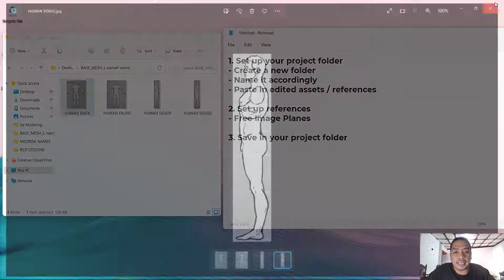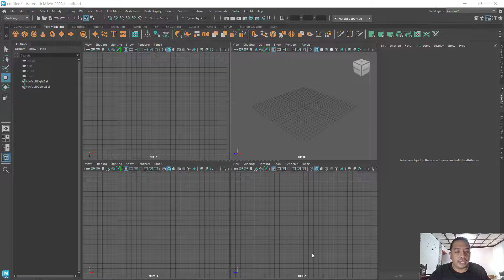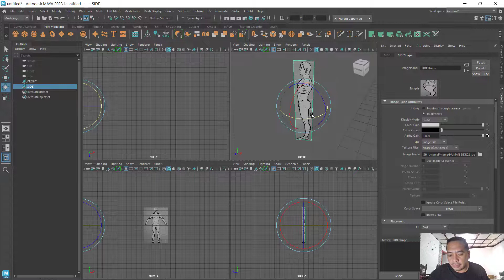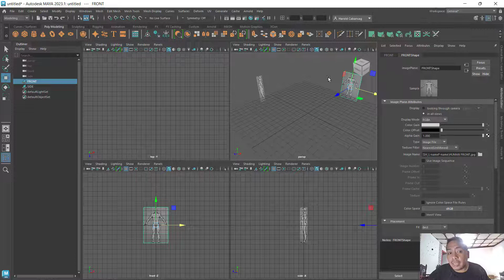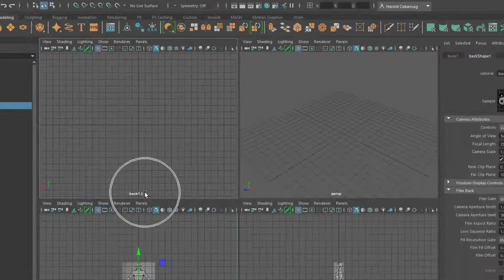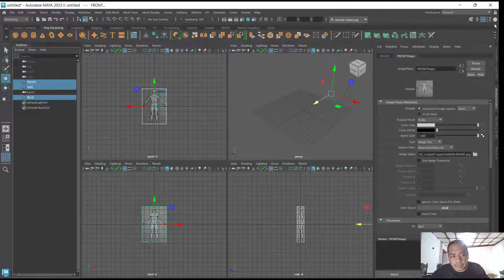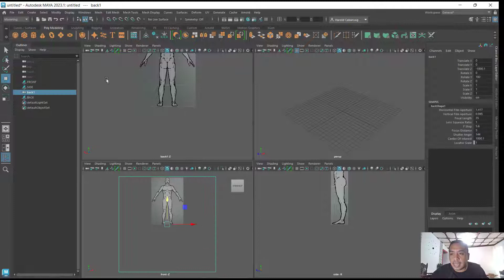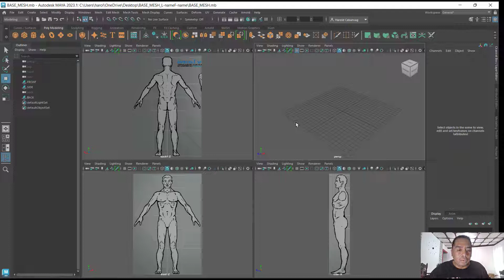MAYA Module 1: Character Base Mesh Modeling - Setting Up References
Module 1: Character Base Mesh Modeling - Setting Up References
Set up your modeling references by:
- Creating a project folder
- Name it accordingly
- Place in your references and other file assets
- Run Maya
- Create "Free Image Planes"
- Edit image planes (name / path image source / position)